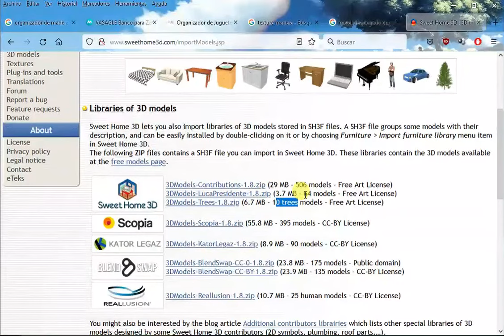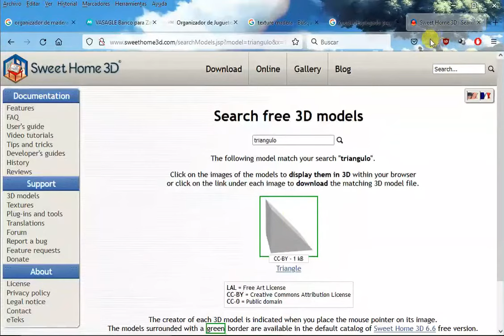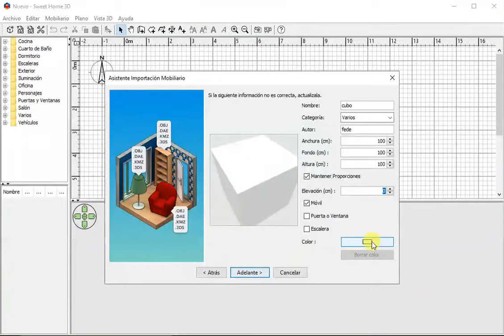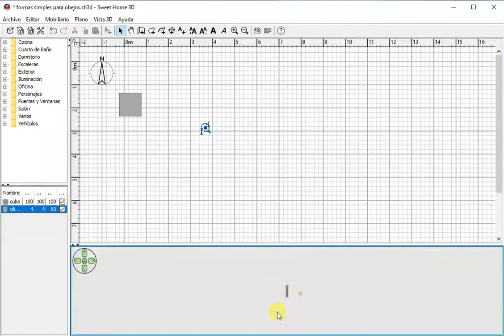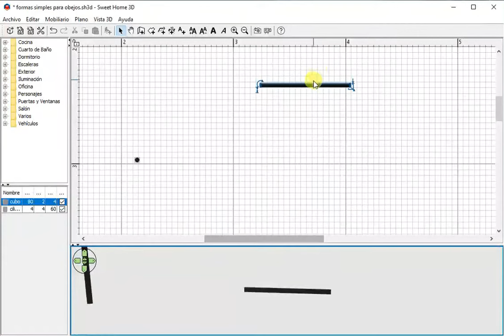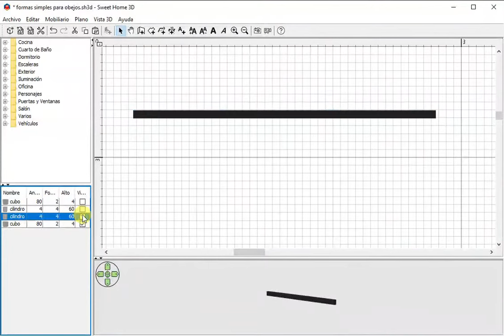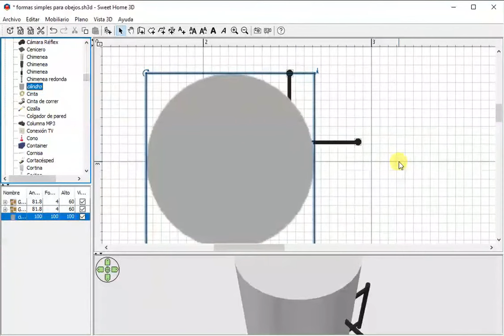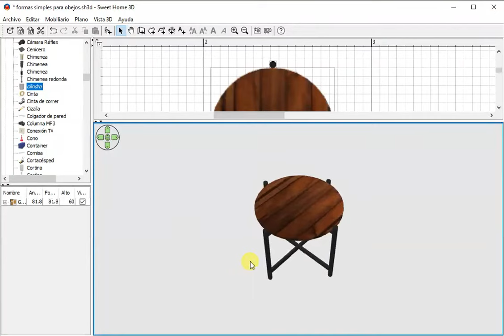sweet home 3d objetos 2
crear un objeto a partir de figuras basicas